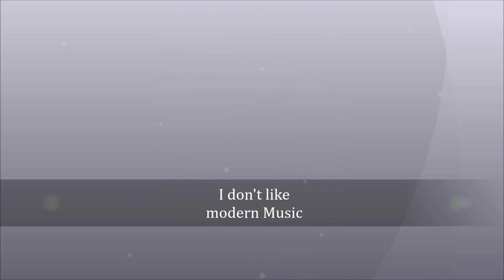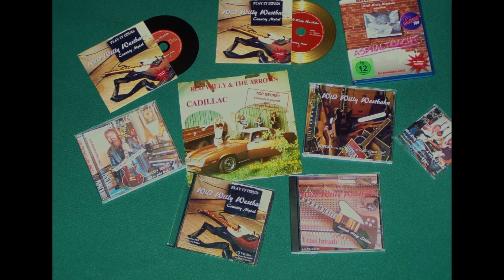Wild Willy Westbahn - I don't like modern Music (Cover)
Track 3 des 2023 erscheinenden Albums. Das Video ist eine Collage aus meinem privaten Archiv und zeigt einige Stationen meines Lebens als Musiker. Jeder der gezeigten Situationen hat sich mehr als gelohnt und war jede Mühe wert..
Deshalb spricht mir der Song aus der Seele. Ich sehe heute keine solchen Größen wie Freddy Mercury, die Beatles, Eagles und tausende andere geniale Musiker mehr. Wo seid ihr???
Meine Bitte an euch: Setzt euch auf euren Hosenboden und macht endlich wieder GUTE MUSIK (oder versucht es zumindest)!
Alles Gute, Friede und endlich wieder richtige Kreativität wünsche ich euch allen! Die Hoffnung stirbt ja bekanntlich zuletzt...

Herzlichst und mit musikalischen Grüßen,
Euer Wild Willy Westbahn